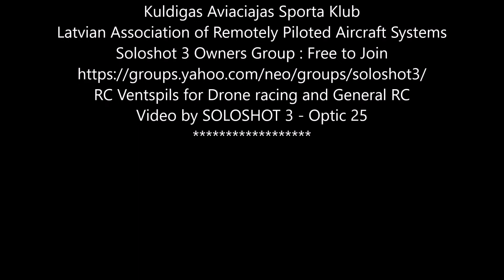Vulcan 06 Oct 2019 Soloshot